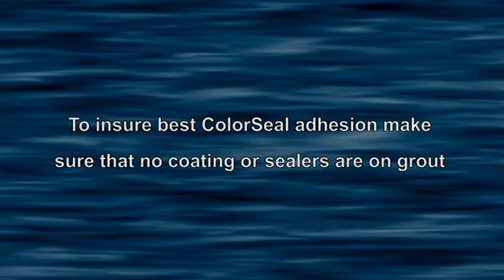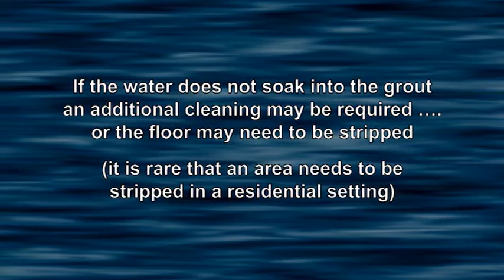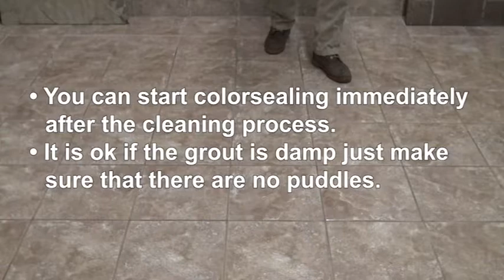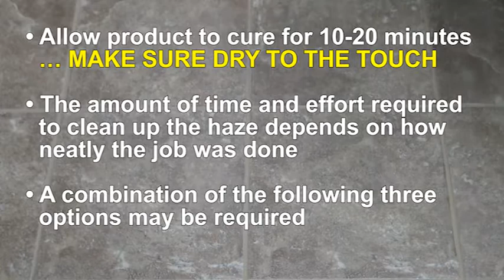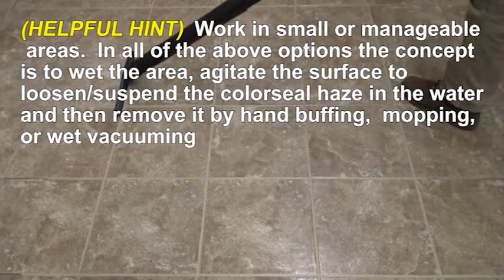Do-it-yourself Instructional video (Short Version)